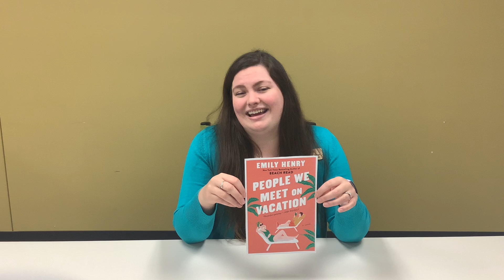60 Seconds or Less Book Talk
This week, Laura shares about Emily Henry's brand-new book "People We Meet on Vacation" which is sure to be a great summer read.